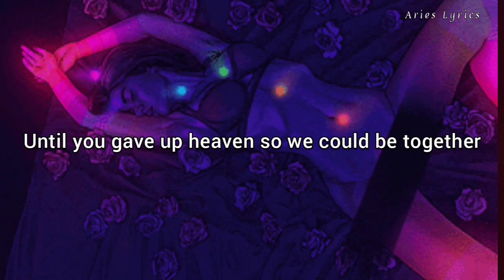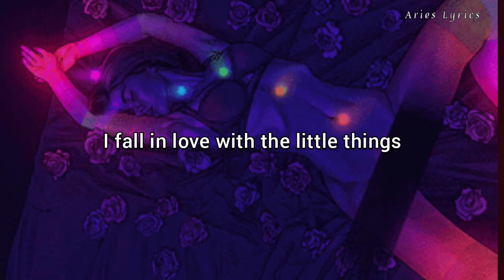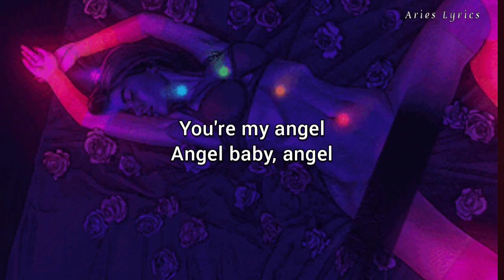I need a lover to keep me sane, Angel baby - cover (nightcore)